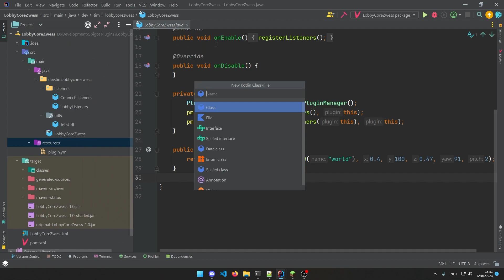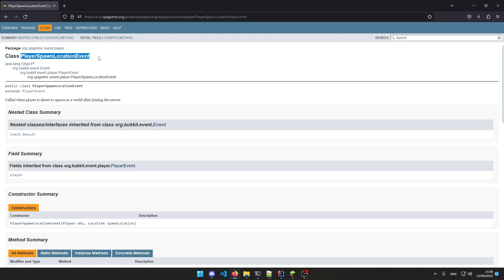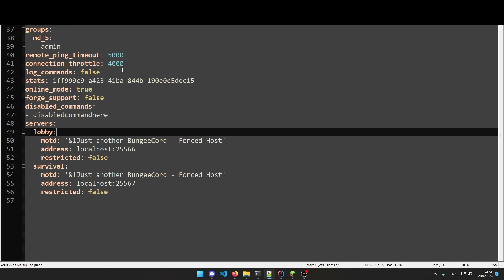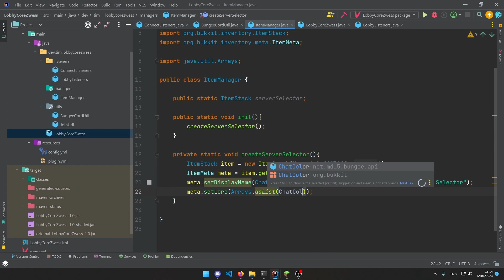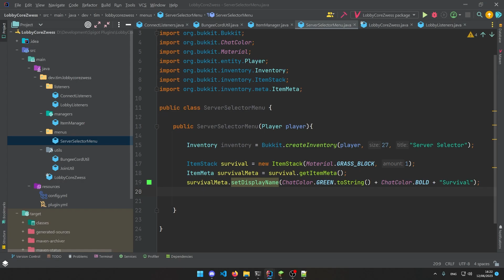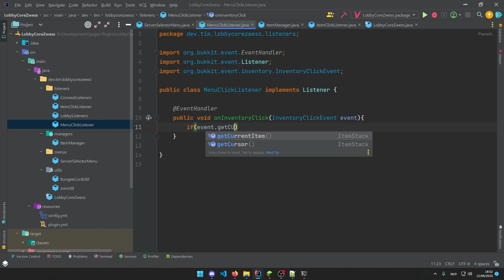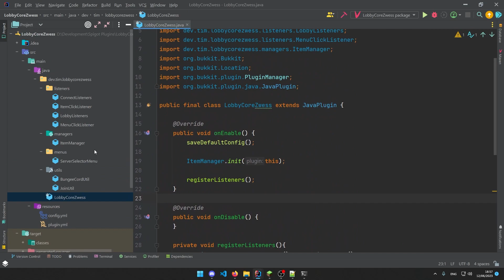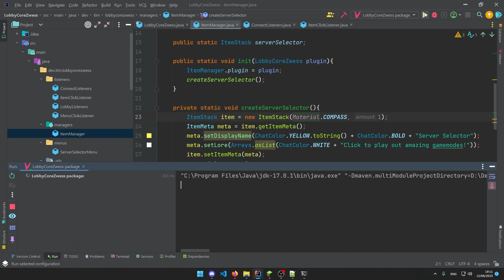SERVER SELECTOR - MC Server Development #2 [Nederlands/Dutch]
In deze serie neem ik jullie mee in het maken van je eigen Minecraft server. Ik laat zien hoe ik custom plugins maak en hoe ik alles aanpak en opzet.